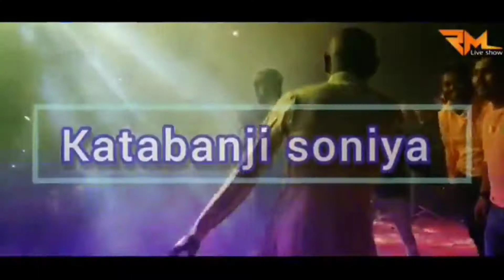Rukusuna & Motilal Bag amazing performance| Jaaneman kaha jaoge Suku suna raipur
Rukusuna & Motilal bag amazing performance